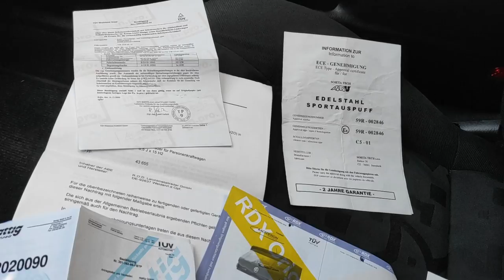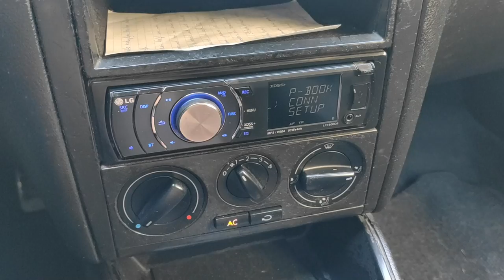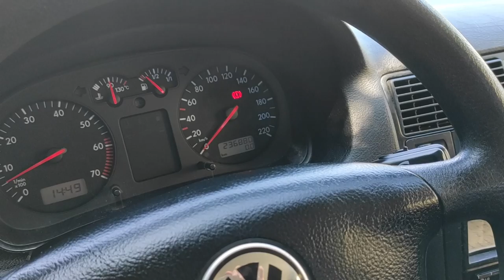VW GOLF IV Tuning Car Audio